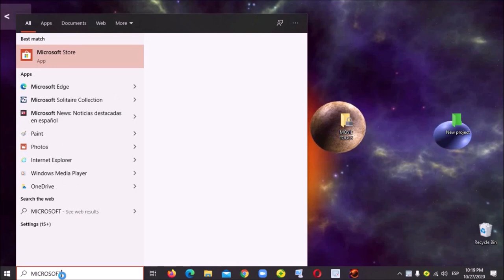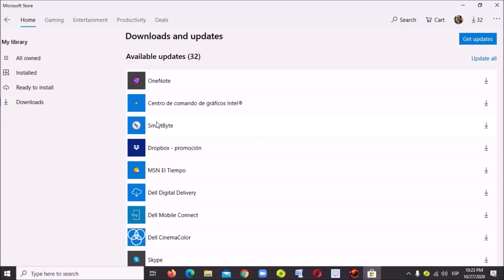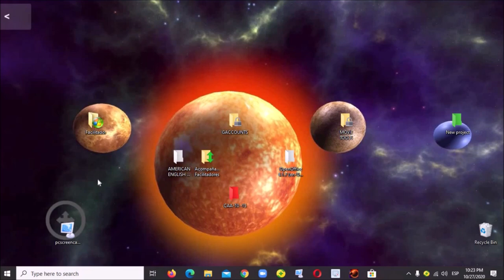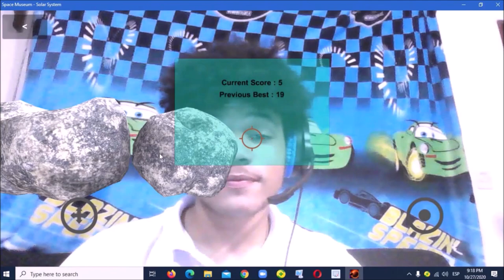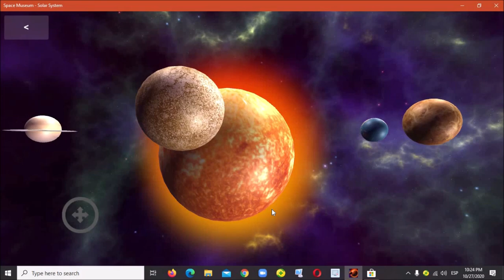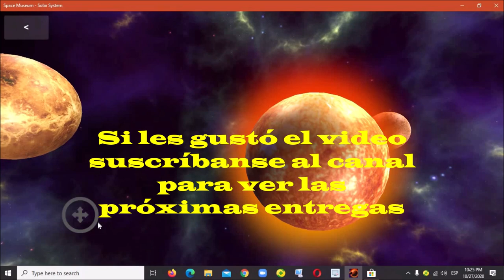SOLAR SYSTEM SIMULATOR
You can find it in Microsoft Store for free if you have  an Outlook Account
Features
- Amazing Experience in Augmented Reality
- Solar System
- Glowing Sun
- All Planets and Draft Planets
- With Audio Commentary
- Space Asteroids Destroyer Game